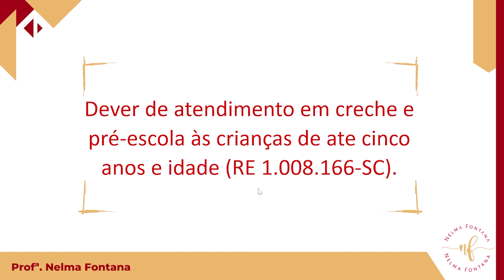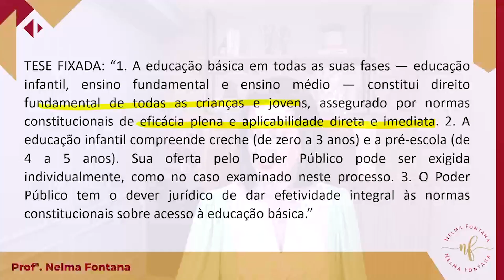Informativo 1069 - Educação infantil: dever estatal de garantir o atendimento em creche e pré-escola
▶ Assista a Transmissão → Informativo 1069 - Educação infantil: dever estatal de garantir o atendimento em creche e pré-escola às crianças de até cinco anos de idade - com a Profª Nelma Fontana!